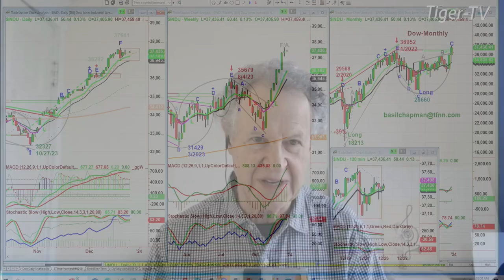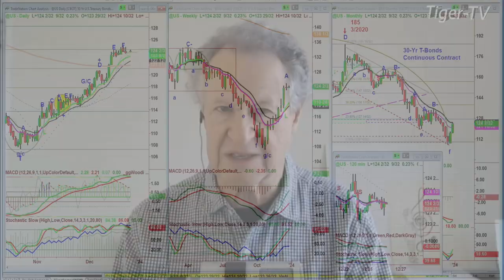December 26th, 10AM ET Market Update on TFNN - 2023